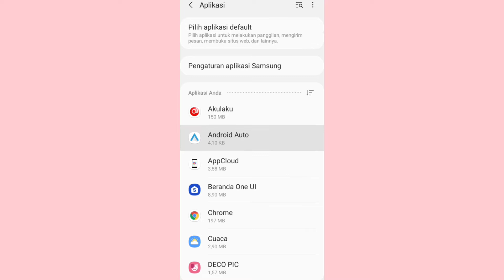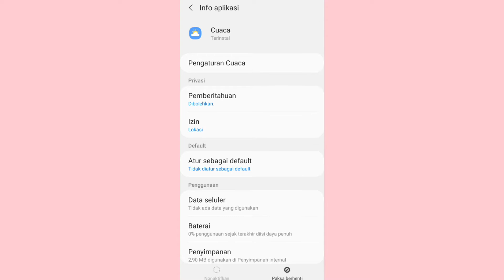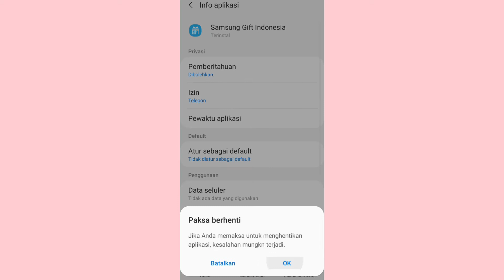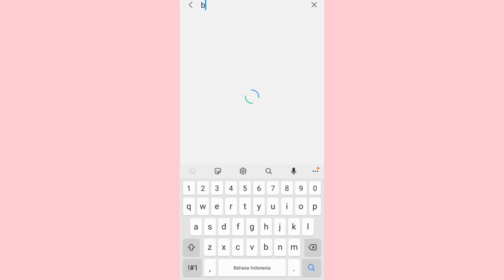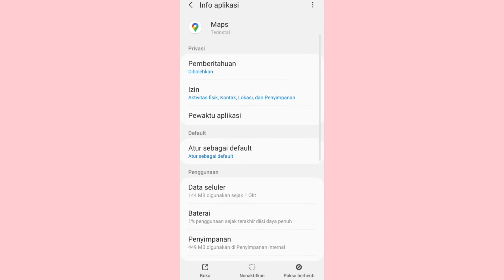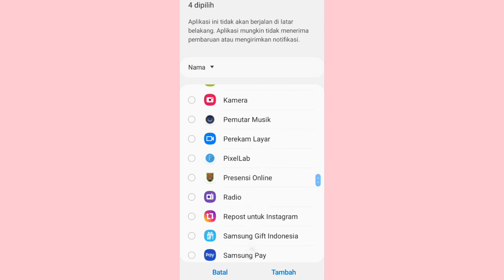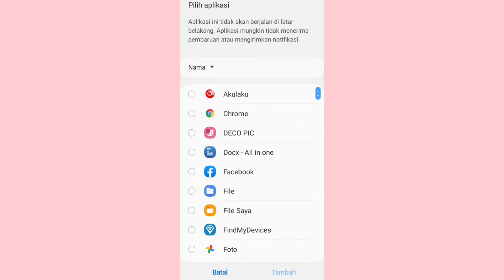cara supaya baterai hp tidak cepat habis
teman teman bagi kalian yang baterai hp nya boros atau cepat habis tidak usah bingung akan saya kasih tau caranya cara supaya baterai kamu hemat dan tidak cepat habis